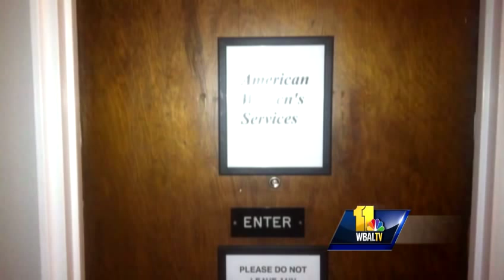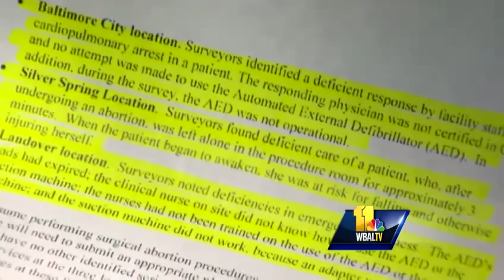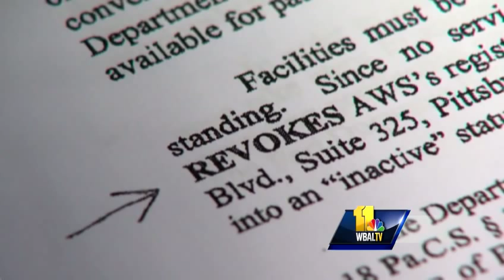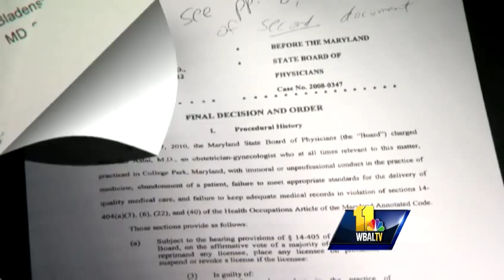Doctor's surgical abortion procedures suspended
Maryland health officials have suspended surgical abortion procedures at three clinics that belong to one doctor who doesn't have a license to practice medicine in Maryland, the WBAL-TV 11 News I-Team has learned.